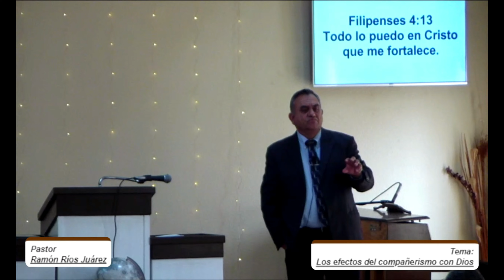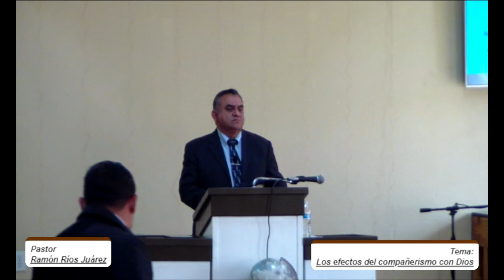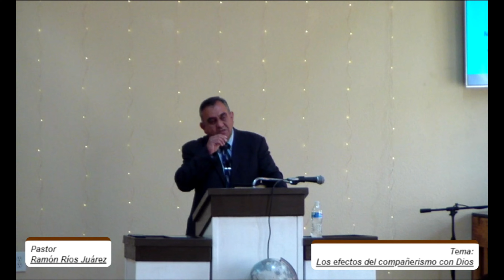Los efectos del compañerismo con Dios.... Pastor Ramón Ríos Juárez.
Predicación del Pastor Ramón Ríos Juárez
Tema: Los efectos del compañerismo con Dios